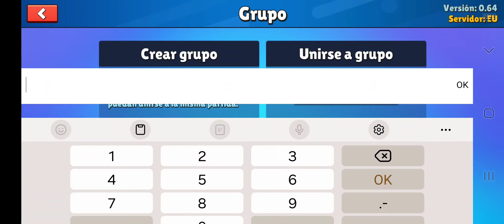¡Pvp muy insano en Block dash!